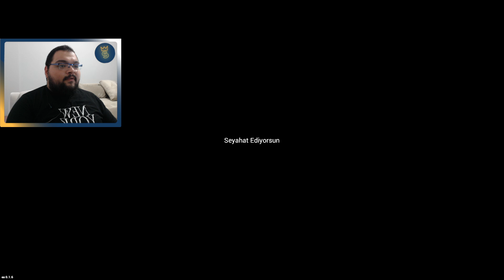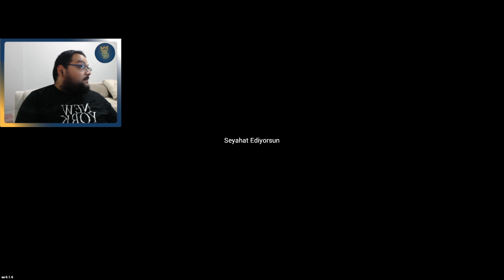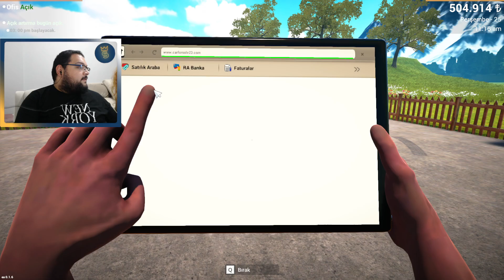GNGR CARS GELİŞİYOR / Car For Sale Simulator 2023 Türkçe Oynanış - Bölüm 9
Car For Sale Simulator 2023 Oyununa Ulaşabileceğiniz Link ;

Car For Sale Simulator 2023 Türkçe Oynanış Videosunda , Car For Sale Simulator 2023 Nasıl Oynanır Sorusunun Yanıtını Aradığımız , Car For Sale Simulator 2023 Rehber Tadında Bölümle Karşınızdayım. Car For Sale Simulator 2023 Türkçe Yama İle Oynayabileceğiniz Bir Yapım. Car For Sale Simulator 2023 Araba Alım Satım Simulator Olarak Adlandırabileceğimiz Bir Oyun. Car For Sale Simulator 2023 Türkçe Yapımı Bir Simulasyon Oyunu. Car For Sale Simulator 2023 İlk İzlenim Videosunda , Car For Sale Simulator 2023 Hikaye Modunda İlerliyoruz. Car For Sale Simulator 2023 Türkçe Oyna Serimizde , Eğlenceli Zaman Geçirmenizi Dilerim. Keyifli Seyirler.

Özel Açıklama